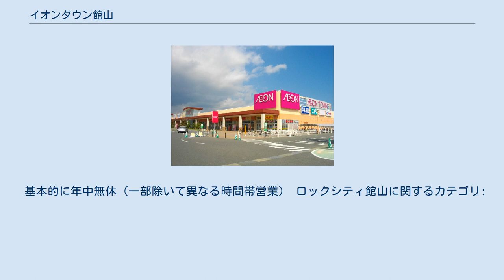イオンタウン館山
イオンタウン館山（-たてやま-）とは千葉県館山市八幡545-1番地に位置するネイバーフッド型ショッピングセンター（NSC）である。
 当SCは館山駅より離れた郊外の海岸沿いに位置する。
構造は屋根付き平屋のオープンエアモールで約70の専門店がある。
核店舗はイオン館山店で平屋で小規模の総合スーパー（GMS業態）、もう一方の準核店舗としてピロティ式駐車場を備えた家電量販店業態のヤマダ電機テックランド館山店がある。
 1987年11月に扇屋ジャスコ館山店を食品売り場のみのスーパーマーケット形式でオープンし、直後に北側に2階建てで屋上駐車場を備えた新館をオープンしたことにより総合スーパーとしての扇屋ジャスコ館山店がオープンした。
開店当初はジャスコのなかでも採算の良い店舗だったが、周辺に競合店が出店するようになるとジャスコ内専門店の撤退が相次いだ。
そして2006年1月にロック開発による再開発が公になり、旧ジャスコ館山店の営業と平行して東側隣接の富士ディーゼル跡地に当SCを新築し、2007年1月に旧館山店を閉鎖し解体。
旧店から敷地を大幅に拡大してオープンした。
 など。
他店に関しては外部サイトを参照。
 基本的に年中無休（一部除いて異なる時間帯営業） ロックシティ館山に関するカテゴリ: